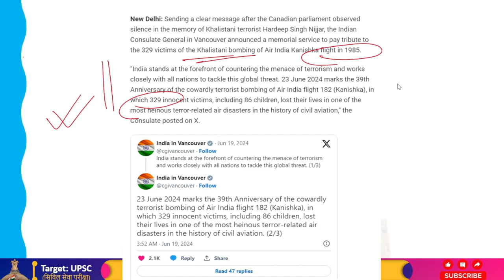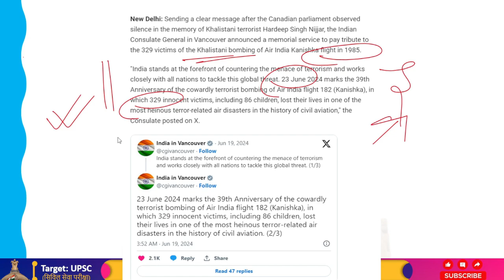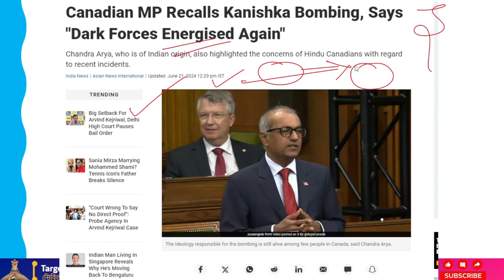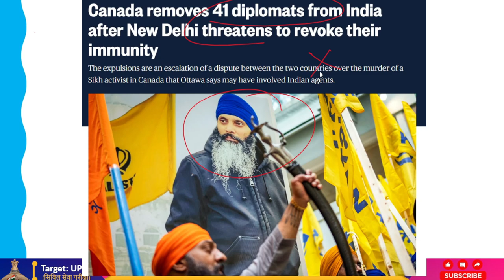Hardeep Singh Nijjar Is Honored With A "Moment Of Silence" By The Canadian Parliament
The Indian consulate in Vancouver reaffirmed New Delhi's unwavering commitment to combating terrorism globally and reminded people of the Khalistani bombing of Air India's 'Kanishka' flight in 1985, seemingly in response to the Canadian parliament's tribute to the pro-khalistani terrorist Hardeep Singh Nijjar, who was allegedly assassinated last year.
"India stands at the forefront of countering the menace of terrorism and works closely with all nations to tackle this global threat," the embassy declared in a post on the social networking site X.
The embassy also said that it will host a memorial the next week to mark the anniversary of the bombing of Air India Flight 182, which was targeted by Khalistani terrorists while it was traveling from Montreal to Bombay.